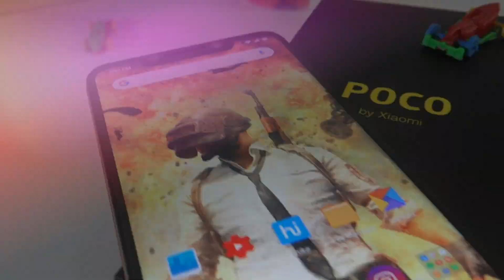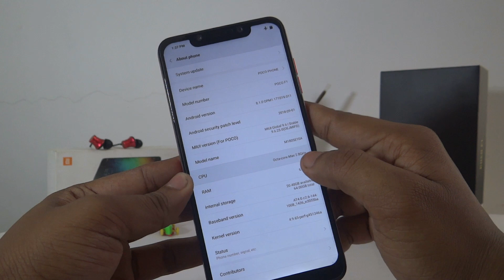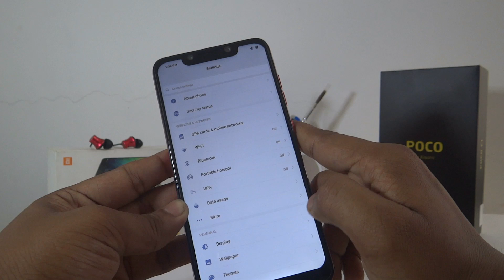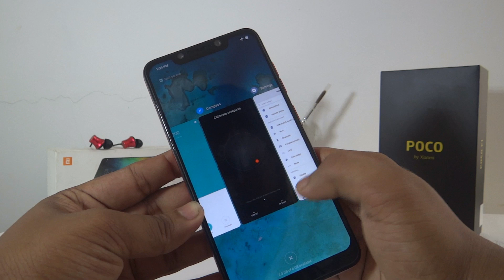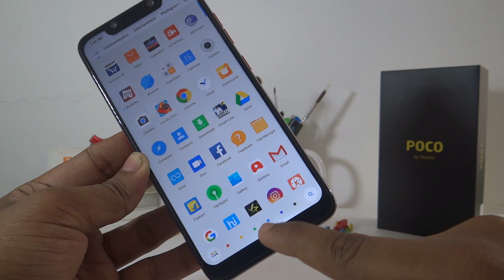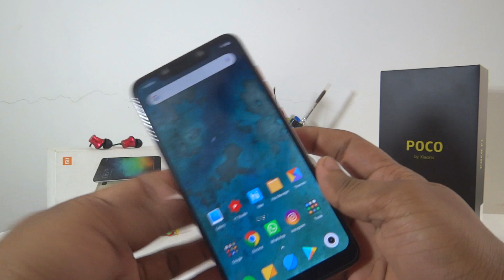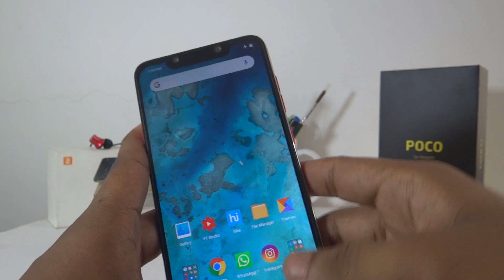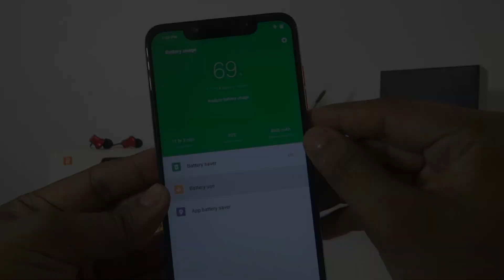POCO F1 Full Review || Should You Buy It ??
Xiaomi POCO F1 Smartphone is powered by Snapdragon 845 SOC comes with 6 / 8GB RAM and storage from 64GB to 256GB and it has a 6.18" screen with notch design has a dual rear camera and a 20MP front facing camera.In this video i am going to show the detailed review about this flagship killer phone.Hope you guys enjoyed it thank-you .

Pricing
Rs 20,999 for 6GB RAM / 64GB Storage Model.
Rs 23,999 for 6GB RAM / 128GB storage model.
Rs 28,999 for 8GB RAM / 256 GB storage model.
Rs 29,999 for 8GB RAM / 256 GB  Storage (Special Armored Edition)

Colors Available
Graphite Black.
Steel Blue.
Rosso Red.
Armored Edition with Kevlar.